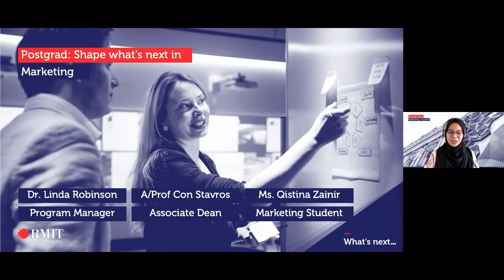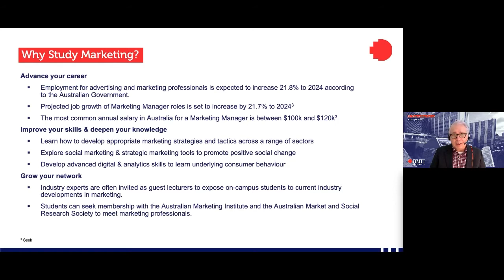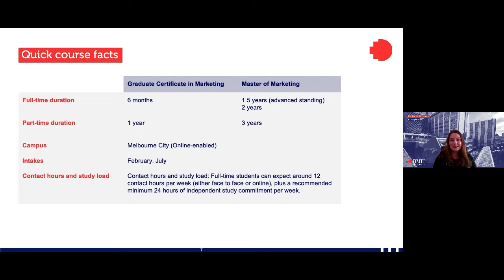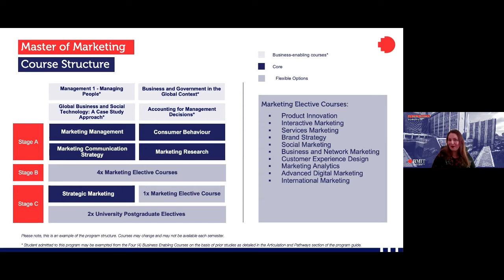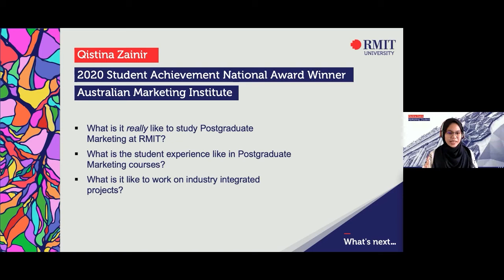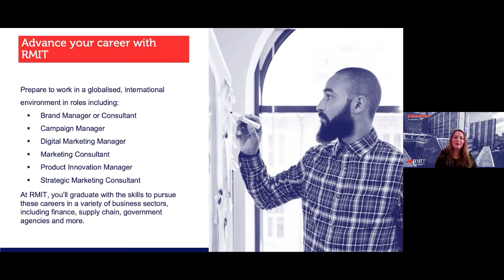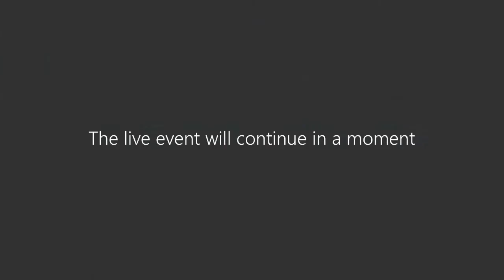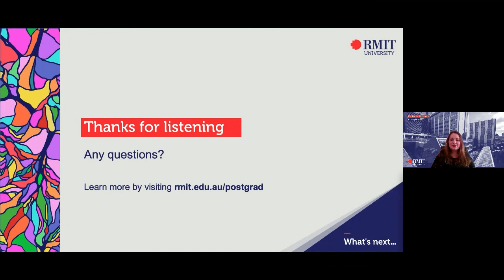RMIT Postgrad Month: What's Next in Marketing | RMIT University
From navigating the job market to flexible delivery, find out how the Master of Marketing could open up opportunities for you.